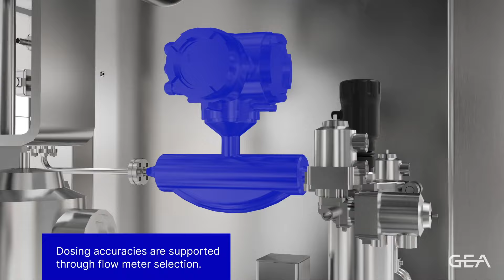GEA Home & Personal Care Mixing Plant incl. DICON solution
With decades of industry experience and a global presence, GEA is dedicated to delivering efficient HPC process plants that excel in sustainability, minimizing water usage and reducing product losses. Our DICON systems are at the forefront of these sustainable solutions, ensuring that HPC manufacturers remain competitive in an evolving market.  At GEA, we go beyond simply providing equipment. We offer a full suite of services, from conceptual design and project planning to engineering and commissioning. Our advanced technologies and state-of-the-art plants are tailored to your high-performance HPC processing needs. With customized automation, utility systems, and DICON integration, we deliver seamless, end-to-end solutions that meet your precise requirements.